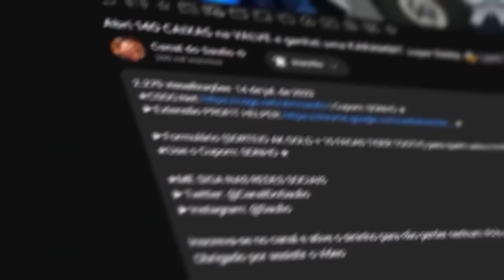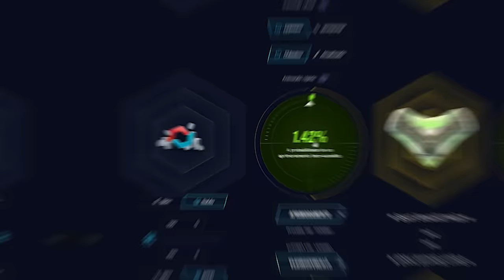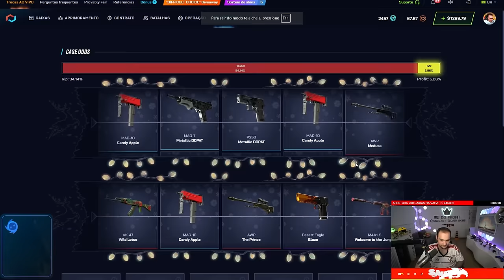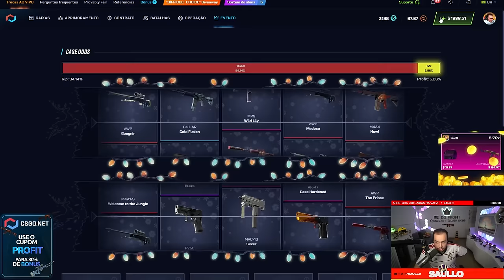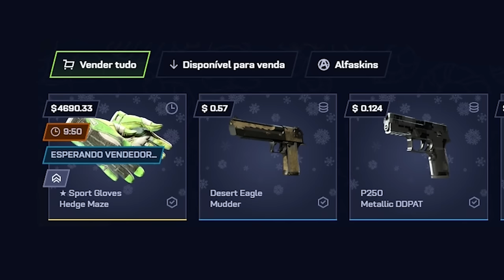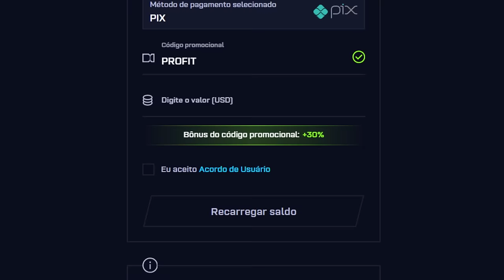Ganhei uma LUVA de R$28.000,00 com $115 fazendo LOUCURA no CSGONET